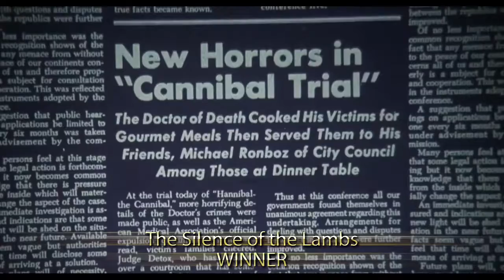Oscar "Best Picture" Retrospective - 1992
In this continuing series we take a look at the Oscar nominations of years past, examining the flicks that were nominated, as well as the pic we feel got snubbed among all the other candidates. Love 'em or hate 'em, the Oscars usually highlight the best films from each year (although there are plenty that get overlooked) and it's always fun to look back and see what was popular for any given year and to contemplate their legacy in retrospect. This time out we take a look at the 1992 Oscar nominees. Check out the retrospective below and let us know your favorites!